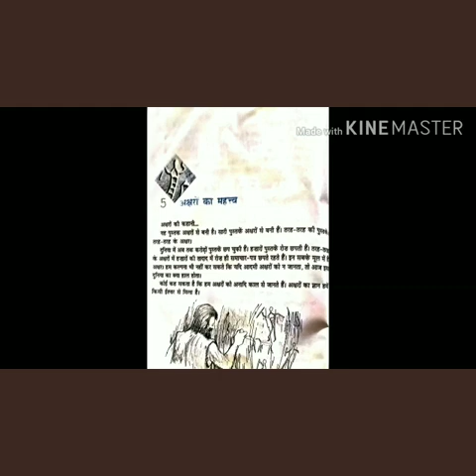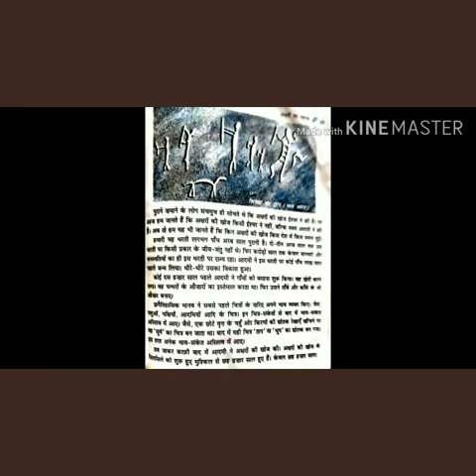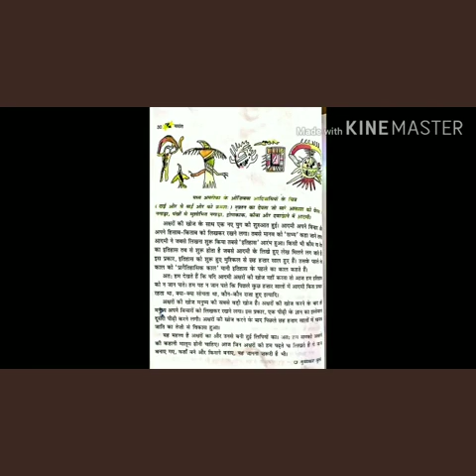Hindi: Class 6: Aksaro ka Mahtwa: June 04, 2020